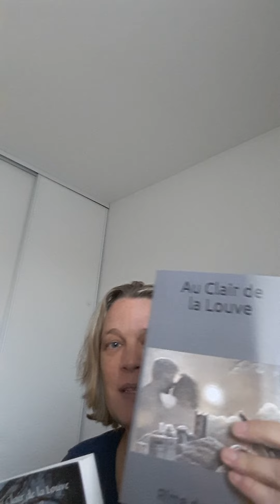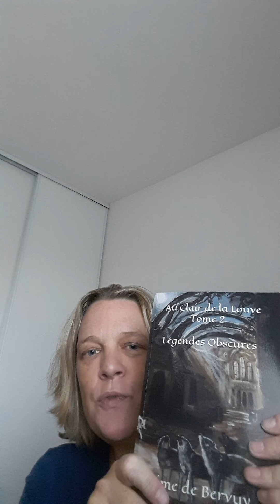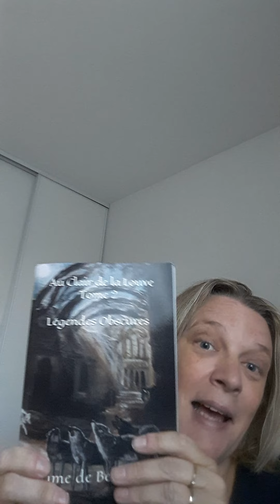concours sur caro magik books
sur instagram :

 caroline.david.caromagikbooks

page de Rime de Bervuy pour la saga AU CLAIR DE LA LOUVE 🐺 :